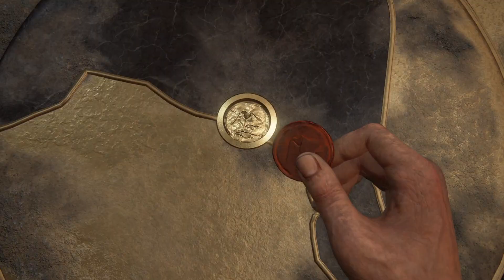HIDDEN IN PLAIN SIGHT, LEKIN SHYD MEKU MILGAYA [ UNCHARTED 4 #6]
HELLO GUYZ ITS ME JONWICK